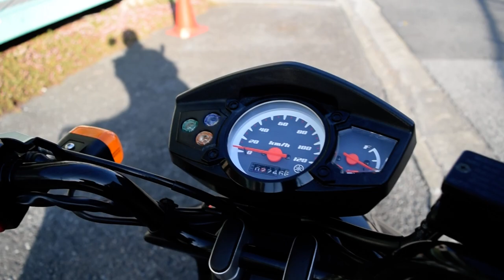ＢＷＳ１２５Ｆｉ Ｘ エンジン始動Ｍｏｖｉｅ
機関良好　２００８年式　ＢＷＳ１２５Ｆｉ　エンジン始動ムービーです。